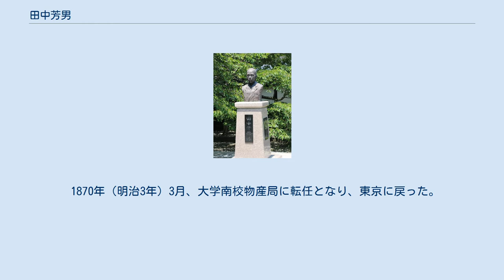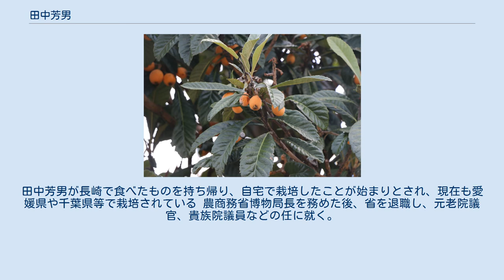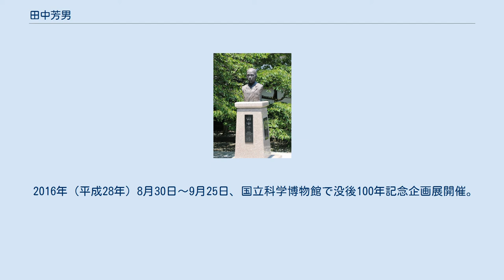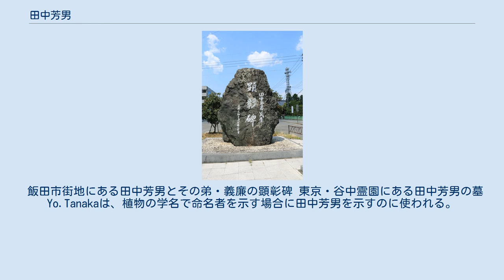田中芳男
田中 芳男（たなか よしお、天保9年8月9日（1838年9月27日） - 大正5年（1916年）6月22日）は、幕末から明治期の博物学者、動物学者、植物学者、農学者、園芸学者、物産学者。
錦鶏間祗候、男爵。
 「日本の博物館の父」として知られる。
博物学や分類学における翻訳語の成立に関わった。
市川清流によって考案された「博物館」という和製漢語を、町田久成とともに普及させた。
東京国立博物館や上野動物園の設立に携わった。
パリ万博やウィーン万博での日本の出展に貢献した。
殖産興業や啓蒙活動に努めた。
元老院議官、貴族院議員、大日本山林会会長、日本園芸会副会長を歴任した。
 1838年（天保9年）8月9日、信濃国伊那郡飯田城下の中荒町（現在の長野県飯田市中央通り）に旗本千村氏の典医を務める医師田中隆三（号：如水）の三男として生まれた。
隆三は1834年に長崎に留学して蘭学を修めており、医学のみならず本草学、舎密学（化学）などにも関心が深く、芳男もその影響を強く受けることになった。
また、隆三は芳男に漢学を身に着けさせ、特に「人の人たる道は、この世に生まれたからには自分相応の事をして世用を為さねばならない」と教え諭した。
 晩年の伊藤圭介 1856年（安政3年）秋、名古屋に出て尾張藩御典医で博物学者としても著名であった伊藤圭介の門下に入り、千村五郎・柳河春三らと共に書生として種痘などの西洋医学を身に着けたほか、博物学や本草学を学んだ。
しかし、1858年に家督を継ぐ立場である兄が病死したことから、故郷の飯田に帰った。
ただ、自宅で本草学や博物学の研究を行ったり、時には名古屋に出て伊藤圭介のもとで学問をしていたという。
 1862年（文久2年）、伊藤圭介が幕府の蕃書調所（間もなく洋書調所に改組）に招聘を受けることなり、芳男はその助手として出仕し、物産学・本草学の研究開発に当たることとなった。
芳男のその後の述懐によると、この際採用された人物の多くは、師である伊藤圭介を含めて、ダイコン、ニンジン、ゴボウなどといった日用産物の殖産には関心がなく、芳男が物産所でもっぱらこの研究に従事することとなったという。
この間、圭介の伴をしてシーボルトを訪ねている。
開成所付置の物産所で殖産興業の発展を探った。
その後師は高齢により職を辞して故郷に帰り、その後任となった。
1865年（慶応元年）、幕府はパリ万国博覧会に正式参加表明し、万博に昆虫標本の出品を決定することとなった。
翌1866年（慶応2年）、芳男は幕府からパリ万国博覧会への出張と昆虫標本採集と製作を命じられ、関東一円に赴き博物学者の子阿部為任と採集を行った。
同年11月、パリに向けて出港し、シンガポールやスエズ運河を経由して到着している。
1867年（慶応3年）、パリ万国博覧会に出張。
自ら採集した昆虫標本が現地の研究者に高く評価された。
 1867年（慶応3年）帰国した。
翌年には戊辰戦争が起こり、5月には上野戦争があったが、芳男はこれには関わらず、研究や整理に没頭した。
 東京が明治新政府の所有となると、洋書調所は開成所に解消され、芳男は御用掛として任命されて大阪舎密局の建設に従事した。
大阪の大阪城跡地に理化学専門の高等教育研究機関「舎密局」開設準備にとりかかるが、舎密（けみ）局と呼ばれたこの施設を、科学だけでなく物理学等その他の自然科学全般を研究対象にする組織機関として、博物館、という名称を提案する。
さらにこのとき植物園や温室などを附設することを提言、この施設を「遊歩所」、「園囿」と名づけている。
この施設の構想案では7つのゾーンに分割し、幾何学的洋風庭園など、今日のリサーチパーク的な植物施設を構想している。
 1869年（明治2年）5月、舎密局は開設されるが、予算の関係上他の施設は実現できなかった。
 1870年（明治3年）3月、大学南校物産局に転任となり、東京に戻った。
ここでは後に博物館の創設に共に従事する町田久成と同僚となっている。
 1870年（明治3年）、物産局を創設。
のち勧業寮、農商務省、農林省・商工省、通産省を経て経済産業省に発展する。
また、物産会すなわち殖産興業を主な目的とした博覧会の開催に度々かかわる。
 1872年（明治5年）、九段坂上招魂社境内で小規模博覧会（物産展）を実施。
この年文部省が発足...